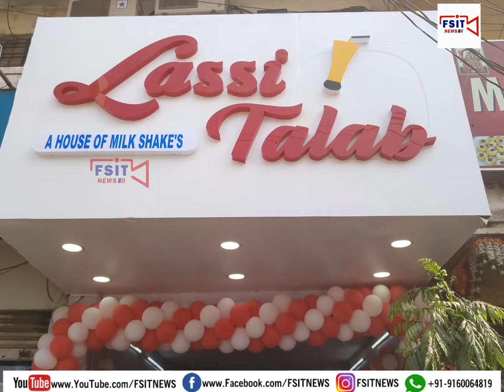Mbnr ki Tarqi Puri Tarha Rukchuki Hai BJP Congress Ek Hokar Mujhe Haraya Srinivas Goud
Mahbubnagar ki Tarqi Puri Tarha Rukchuki Hai BJP Congress Ek Hokar Mujhe Haraya Srinivas Goud